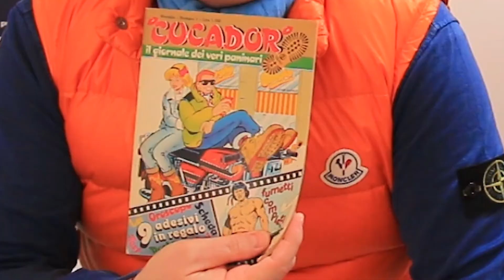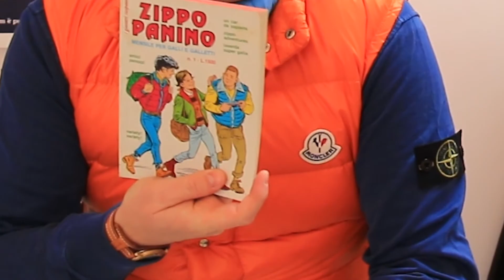Format PANINARO Puntata N.1 [I FUMETTI] by BIRCDE (Il Paninaro)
Questo Format intitolato semplicemente PANINARO, diretto da Verdoia Ramon alias BIRCIDE, è un programma realizzato in via del tutto sperimentale articolato in 48 appuntamenti dedicati ai 48 numeri della collana completa del Giornalino Paninaro edito dalla Edifumetto negli anni 80.
All'interno di ogni puntata PANINARO viene descritto il contenuto di ogni singolo Giornalino, oltrechè inserita una rubrica che varia tema ogni puntata, sempre inerente l'universo Paninaro !